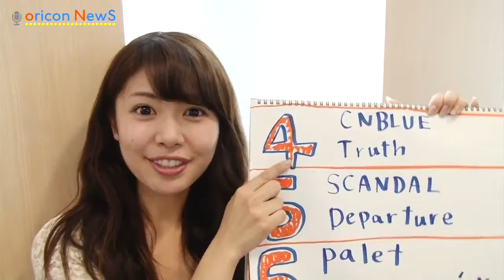【ᴍᴀʏ 5ᴛʜ】 ᴏʀɪᴄᴏɴ ᴡᴇᴇᴋʟʏ sɪɴɢʟᴇ ʀᴀɴᴋɪɴɢ ᴛᴏᴘ 6 ~ 4 ᴡᴇᴅɴᴇsᴅᴀʏ ɢɴᴏᴄᴄʜɪ ᴠᴏʟ.27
ʀᴀɴᴋɪɴɢ ɪɴғᴏʀᴍᴀᴛɪᴏɴ ᴘʀᴏɢʀᴀᴍ ᴅᴇʟɪᴠᴇʀᴇᴅ ʙʏ ᴏʀɪᴄᴏɴ "ᴡᴇᴅɴᴇsᴅᴀʏ ɢɪᴏᴄᴄʜɪ"
ᴘʟᴇᴀsᴇ sᴇᴇ ғʀᴏᴍ ᴛʜᴇ ᴘʟᴀʏʟɪsᴛ
ʜᴛᴛᴘ://ᴡᴡᴡ.ʏᴏᴜᴛᴜʙᴇ.ᴄᴏᴍ/ᴘʟᴀʏʟɪsᴛ?ʟɪsᴛ=ᴘʟᴢᴜ7ᴘǫ7ǫ_ʟᴏ2ᴅxʟᴊxғᴊsɢxsʏᴛᴠxᴊ7ᴄɪᴄx

● ᴍᴄ
ᴍʀ. ᴍɪsᴀᴛᴏ ɴᴏᴢᴀᴡᴀ (ᴍɪsᴀᴛᴏ)

● ᴀɢɢʀᴇɢᴀᴛɪᴏɴ ᴘᴇʀɪᴏᴅ
ᴄᴅ sɪɴɢʟᴇ ᴡᴇᴇᴋʟʏ ʀᴀɴᴋɪɴɢs ғʀᴏᴍ ᴀᴘʀɪʟ 21, 2014 ᴛᴏ ᴀᴘʀɪʟ 27, 2014 (ᴍᴀʏ 5, 2014)

ʜᴛᴛᴘ://ᴡᴡᴡ.ʏᴏᴜᴛᴜʙᴇ.ᴄᴏᴍ/sᴜʙsᴄʀɪᴘᴛɪᴏɴ_ᴄᴇɴᴛᴇʀ?ᴀᴅᴅ_ᴜsᴇʀ=ᴏʀɪᴄᴏɴᴏғғɪᴄɪᴀʟ